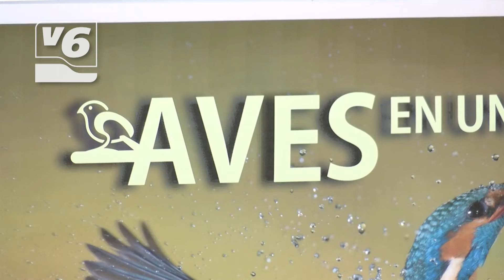La SAO celebra su 35 aniversario y lo hace con un ciclo de conferencias de primer nivel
Cinco charlas bajo el titulo 2Aves en un mundo cambiante", de la mano de la Universidad Popular. Desde esta semana y hasta el mes de enero, a las 17:00 horas en la Casa de la Cultura José Saramago. De forma paralela están previstas masterclass, exposiciones y excursiones, entre otras actividades.